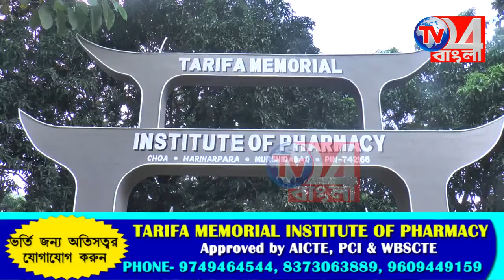২৬শে নভেম্বর ব্যাঙ্ক ও এটিএম ধর্মঘটের ডাক বঙ্গীয় প্রাদেশিক ব্যাঙ্ক কর্মচারী সমিতির, বহরমপুর